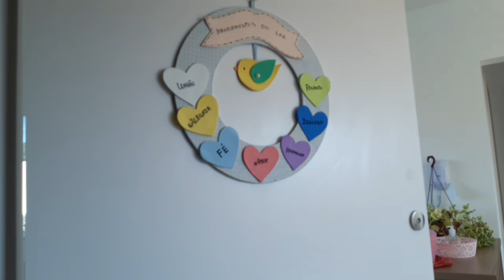Mudança + Tour no Apê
Sim! Nos mudamos e agora estamos morando num "Apzinho" pequenininho, mas aconchegante e cheinho de amor!
Vem conhecer o nosso novo lar, doce lar! Você é nosso convidado especial!!! ❤

✔Não deixe de se inscrever no canal, ativar o sininho das notificações para receber todos os vídeos novos em primeira mão, deixe seu like (é muito importante pra mim), e compartilhe este vídeo nas suas redes sociais e grupos de wpp! 😉😘

➡ Instagram pessoal: @andreamorpires
➡ No insta e no Face: @dicasdabelezuda
➡ Likee: maria.belezuda